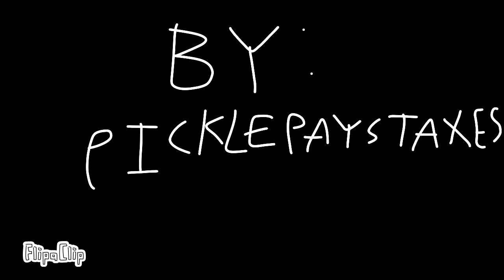square reality tv show: episode 2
Recccomended characters in this episode: blue square, and yellow square.

Ye.